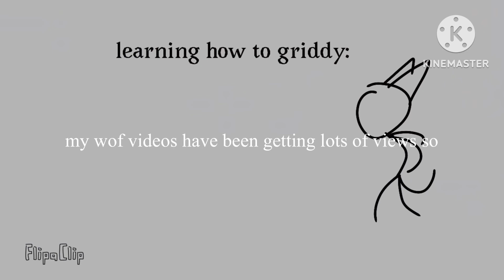switching content for the 4th time?!?!?!? (TW LOUD MUSIC)